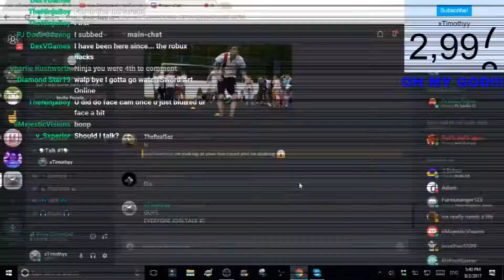3 , 0 0 0 !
Discord server link :